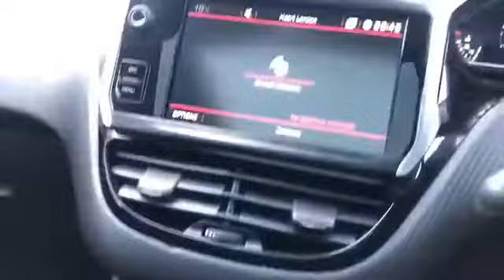WJ King are pleased to offer DN19WDY at an amazing price